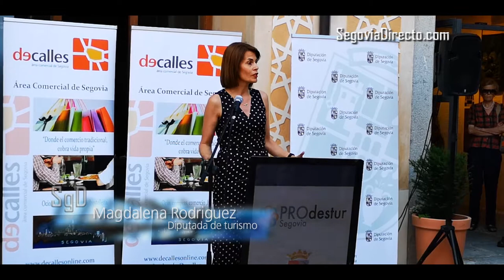El 15º Concurso de Tapas de DeCalles se presenta en el Día Mundial de la Tapa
La 15ª edición del Concurso de Tapas del Centro Comercial Abierto DeCalles se presentó este jueves en la Casa de Abraham Senneor coincidiendo con el Día Mundial de la Tapa. Al acto, en el que se pudieron degustar algunas de las delicias en miniatura que ofrecen 29 restaurantes segovianos, acudieron numerosas personalidades de la hostelería, la empresa, la política y la cultura.